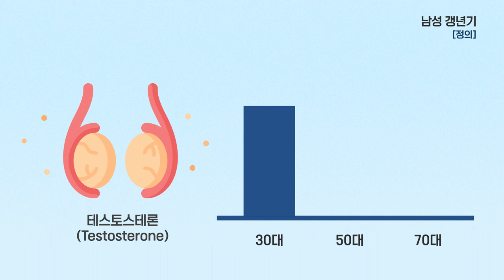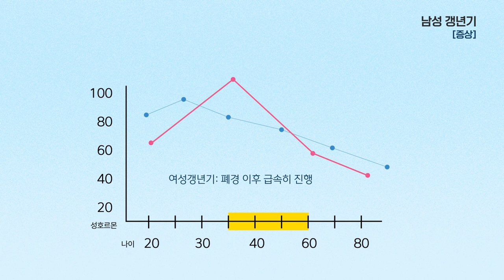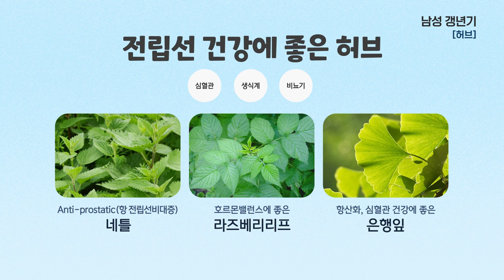남성 갱년기 증상 자가 진단 Test BPS 전립선 비대증 Prostatic hypertrophy 원인과 예방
남성 갱년기 증상 전립선 비대증 Prostatic hypertrophy 원인과 예방

카카오@메디컬허브
Human&Human